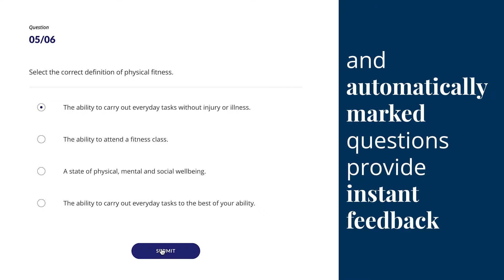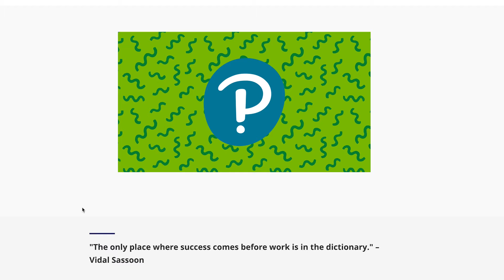Introducing BTEC Sport+ (2019)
Introducing our brand new digital resource, BTEC Sport+(2019) designed to support the teaching and delivery of our 2019 BTEC Nationals Sport qualifications.